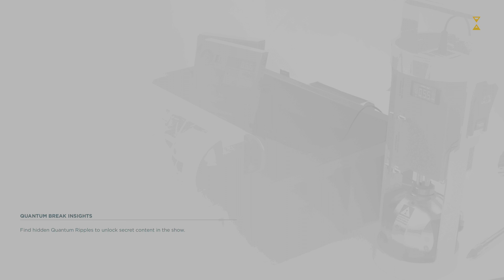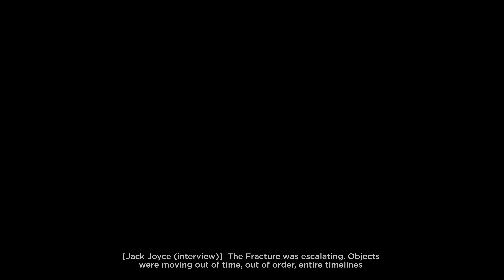Get to Beth and Sofia - Quantum Break - 4K Xbox Series X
Act 4 Part 1 - Port Donnelly Bridge.
Get to Beth and Sofia:
- Get to the pier
- Get out of the building
- Get across the bridge
- Survive the collapsing bridge
Gameplay created on Xbox Series X.